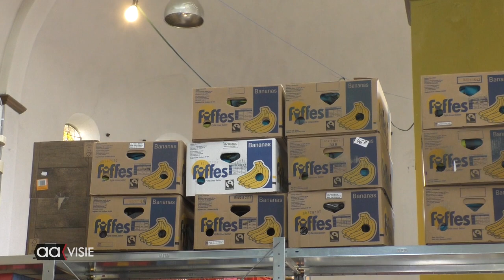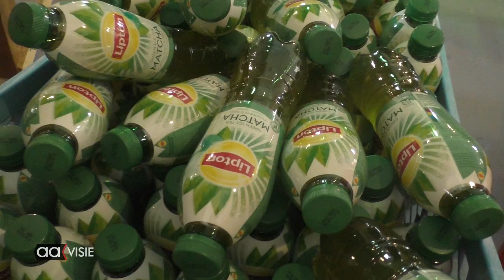Voedselbank Almelo in corona modus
Anderhalve meter, ook bij de Voedselbank. Keurig op afstand van elkaar staat een lange, lange rij mensen te wachten op toegang.Twee à drie mensen worden per keer toegelaten.